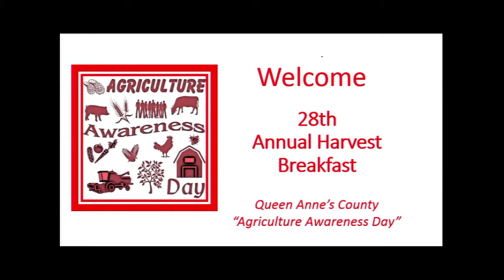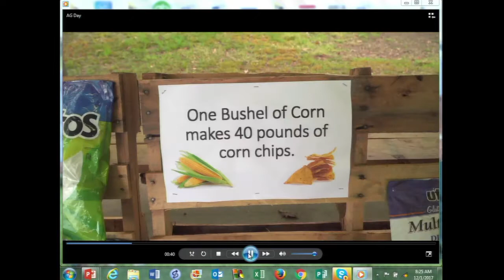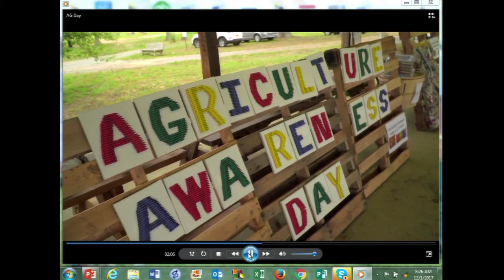28th Annual Harvest Breakfast 2017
Presenting: Agricultural Awareness Day at the 4H Park in Centreville, MD. $2,200 was raised at the event to help the Maryland Food Bank, Eastern Shore Branch.